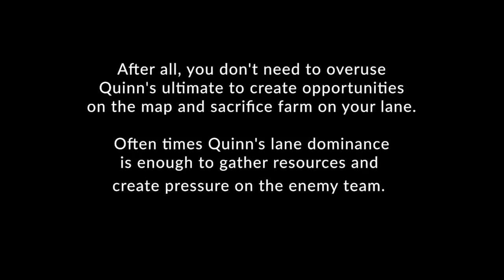Quinn School: How to manipulate waves to dominate your lane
In this video we will be going over some of the basics and advanced techniques, which will help you understand how much impact wave management has on the lane. Concepts such as freezing, slowpushing and how to transition between the two should sound familiar to you after watching this video. Applying them in your own games will hopefully change your view on how to play Quinn.